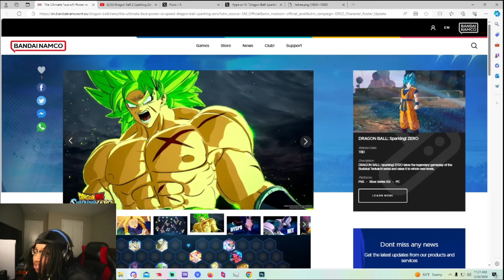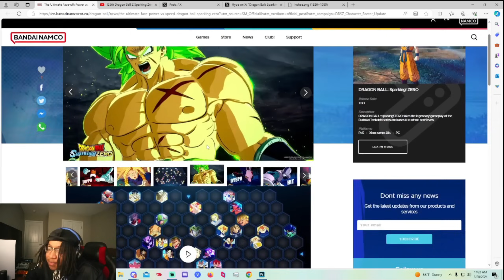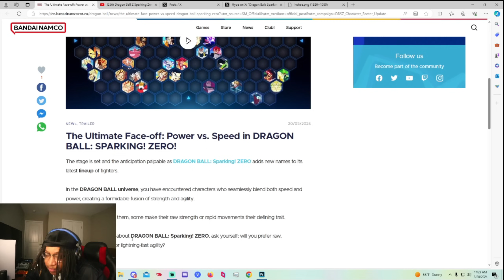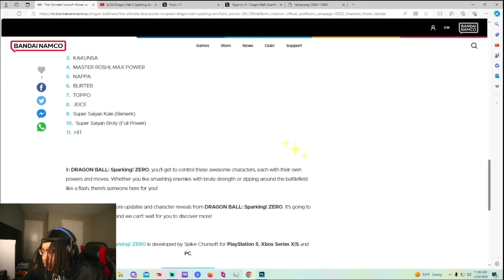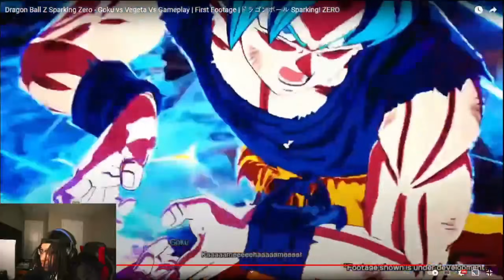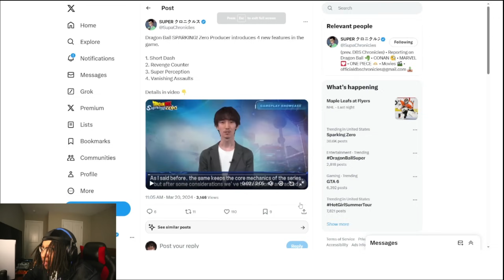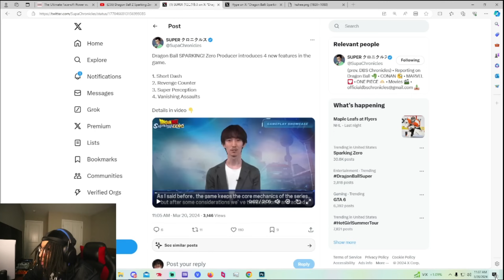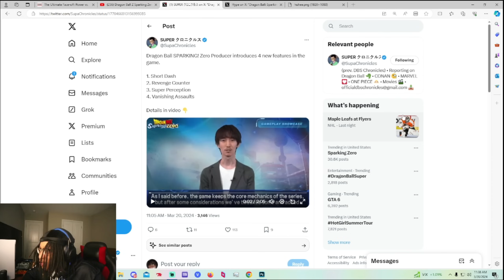Dragon Ball Sparking Zero Official Update! (NEW INFORMATION)